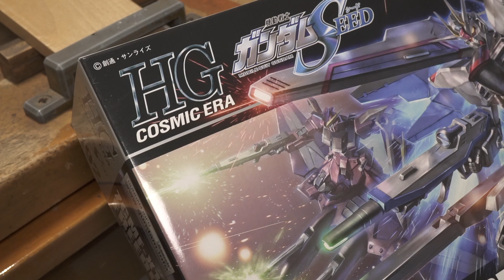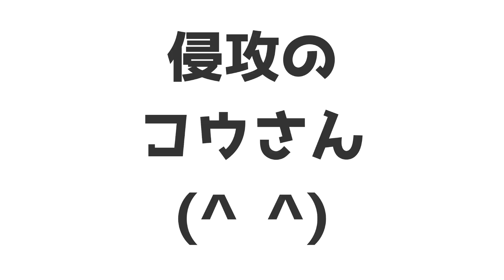【初心者向け】機動戦士ガンダム SEED フリーダムガンダム 仮組編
このチャンネルでは、フィギュア制作の初心者が挑戦する『ズブの素人がフィギュアを作れるようになるチャレンジ』をお届けします。今回の目標は、立体的な作業に慣れるためにガンプラを作ることです。立体作業の基礎を身につけることで、フィギュア制作への足がかりを得られるでしょう。ぜひチャレンジに参加し、一緒に成長しましょう！

On this channel, we will be delivering the ``Challenge to help amateurs make figures'' for beginners in figure production. My goal this time is to make Gunpla to get used to three-dimensional work. By learning the basics of three-dimensional work, you will be able to get a foothold into figure production. Please join the challenge and let's grow together!

気軽に絡んでください。フォローお待ちしています。

マイク：Sennheiser ゼンハイザー MKE 600 ガンマイク XLR